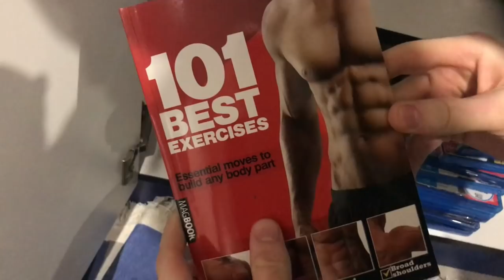WELCOME TO MY CRIB (Airbnb Tours)